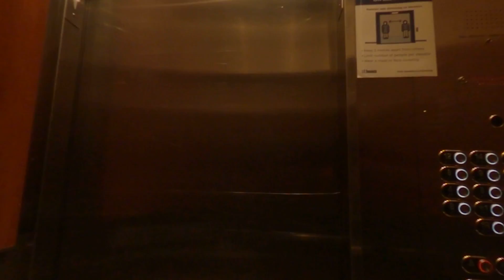THEY ALWAYS PUT MIXED BAG OF PARTS. This is how I unclog this drain that has been backing up.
This drain needs to be unclogged. I start by taking the p-trap apart and draining the water into a plastic container. I then begin to snake the drain to unclog it after I'm done I put the drain back together and test the sink to make sure the line is clear. And the money will be well spent on beer from HOPCITY BREWING CO. BARKING SQUIRREL and the coffee I drink is STARBUCKS for the Keurig that I make at home and fill my YETI rambler. lol but seriously thanks for all the support. If you want to know how the money is given to me, I get 95% of any money that comes in from this but the money from Super Thanks I get 70% and YouTube gets 30%. Cheers.

Amazon.com link

Tools
And the money will be well spent on beer from HOPCITY BREWING CO. BARKING SQUIRREL and the coffee I drink is STARBUCKS for the Keurig that I make at home and fill my YETI rambler. lol but seriously thanks for all the support. If you want to know how the money is given to me, I get 95% of any money that comes in from this but the money from Super Thanks I get 70% and YouTube gets 30%. Cheers.

Amazon.com link